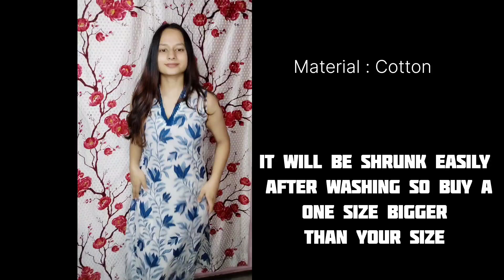Amazon Haul Under ₹400 | kurti set & Top | Affordable Amazon Haul